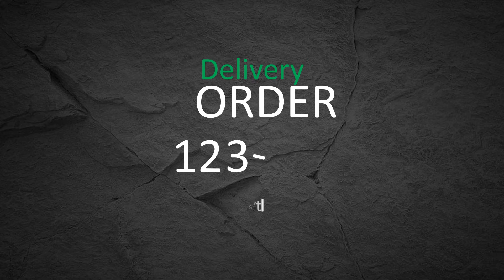Best Mexican Restaurant Vancouver BC